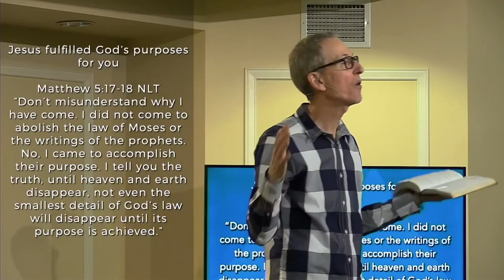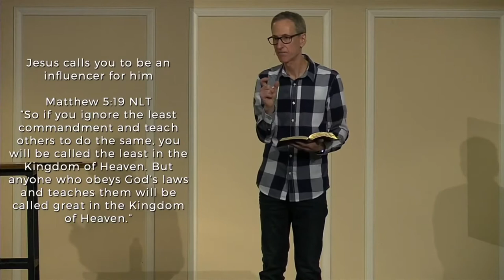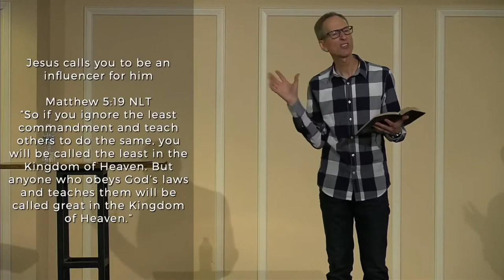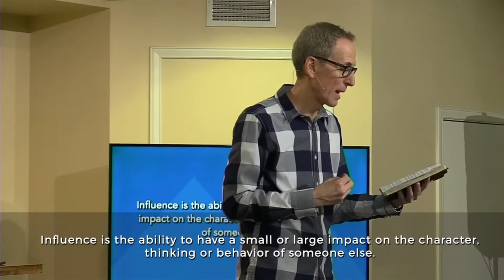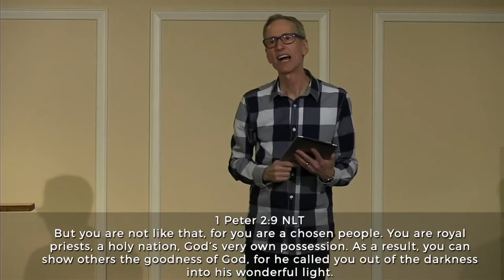February 7th Message